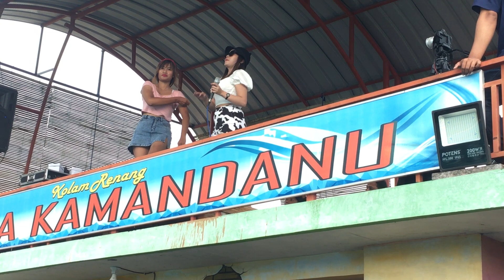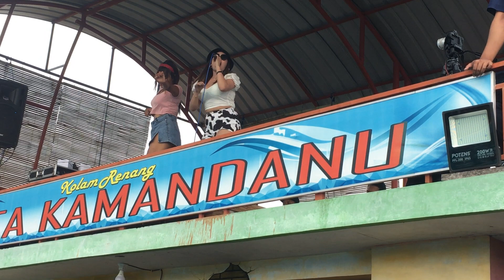AYU NOVANDA TOP TOPAN || PERSADA MUSIK